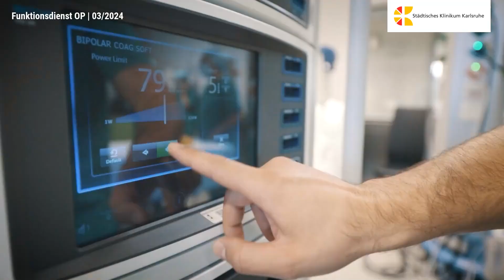Gemeinsam die Chirurgie der Zukunft gestalten! – Einblicke in unsere OP-Teams / Funktionsdienst OP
Innovation hat bei uns eine große Bedeutung. Unsere OP-Teams bestehen aus hochqualifizierten Fachleuten mit Leidenschaft für Technologie und medizinischen Fortschritt. Gemeinsam gestalten wir die Zukunft der Medizin, indem wir modernste Robotik-Technologien in die klinische Praxis integrieren. Entdecken Sie die perfekte Verbindung aus Technologie, Innovation und Teamgeist am Städtischen Klinikum Karlsruhe!

Videoproduktion: DER PUNKT GmbH – Jobsaround.tv